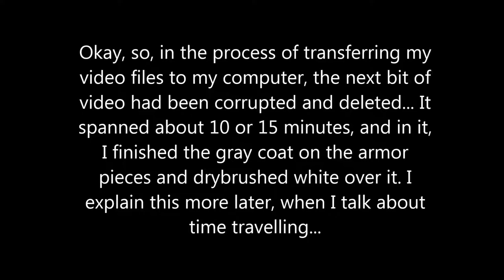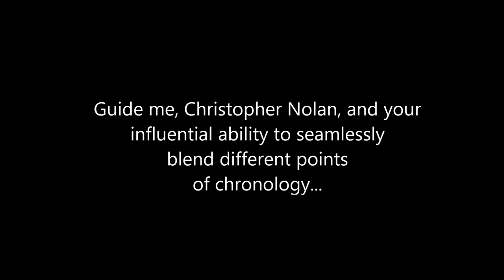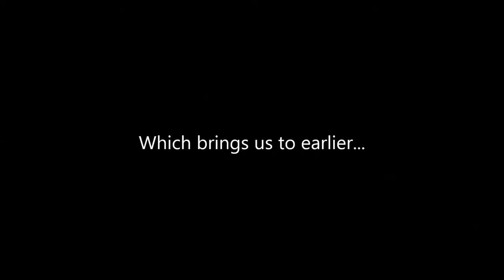Let's Paint a Mini: Doomguy Alpha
These newer videos will feature faster painting techniques, painting multiple minis at once!

So, I had some technical difficulties with this episode... When transferring the video files, one of them got corrupted and deleted. So some content was lost. I address this about halfway through, and briefly go over what isn't in this video. So I apologize for that.

Also, special shoutout to TheBlackSpiral for requesting this mini painted. Feel free to give any requests or comments!